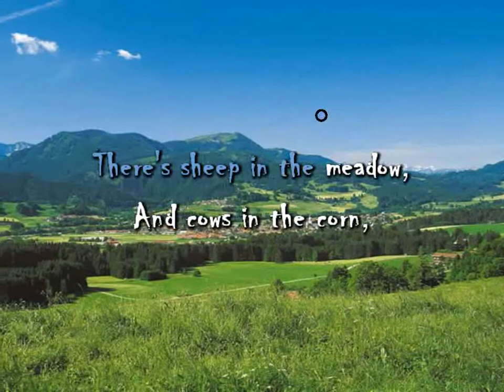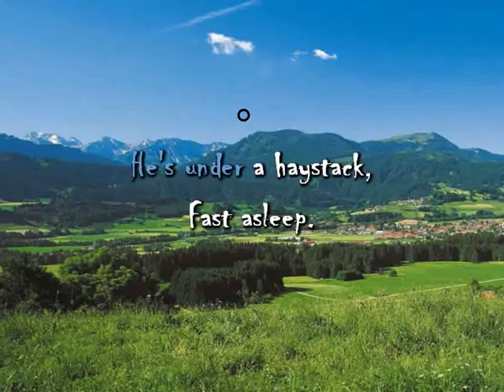Little Boy Blue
Children's Folksong  Karaoke